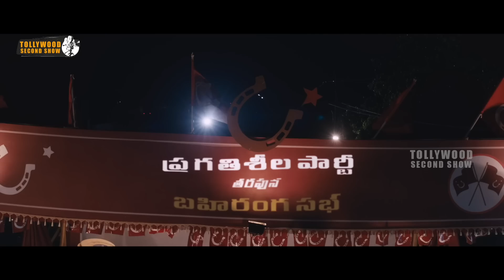ఇండియా లో ఉండే 70 శాతం పాములకు విషమే ఉండదు | Latest Telugu Movie Scenes | Tollywood Second show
Watch ఇండియా లో ఉండే 70 శాతం పాములకు విషమే ఉండదు